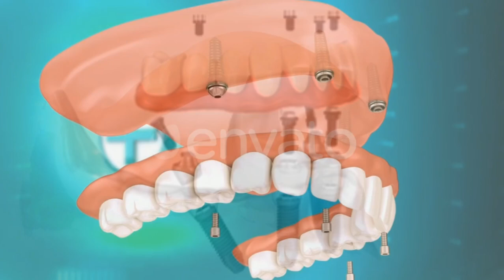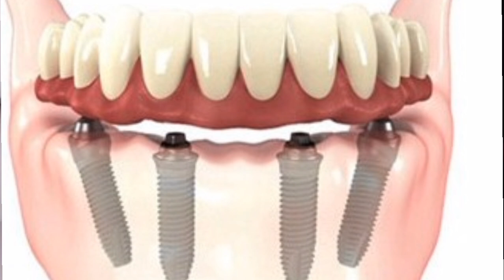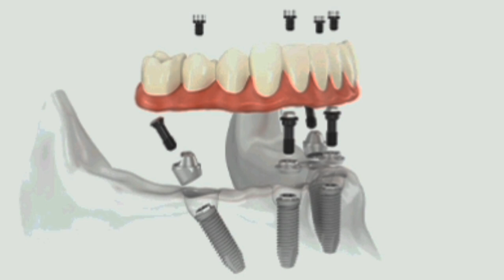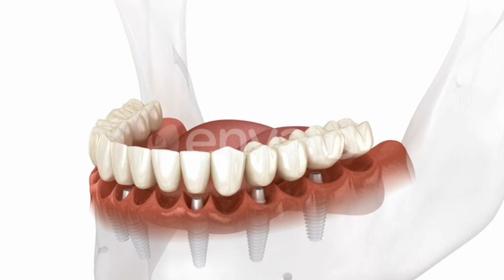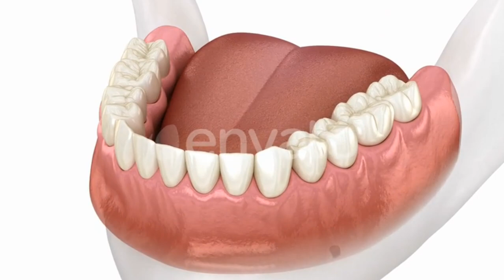وداعاً طقم الأسنان المتحرك بكل مشاكله🌟الآن طقم الأسنان الثابت الدائم All on 4 & All on 6 Dentures